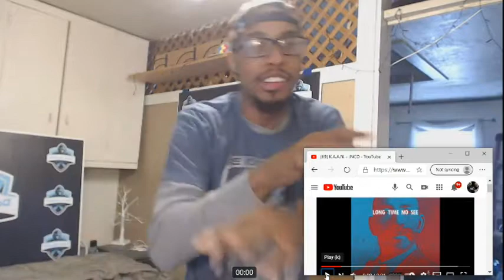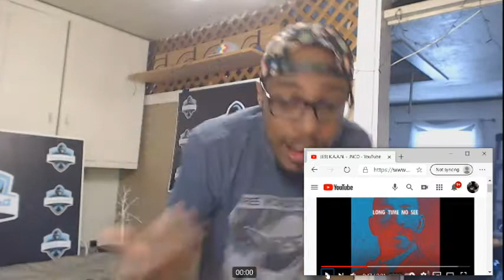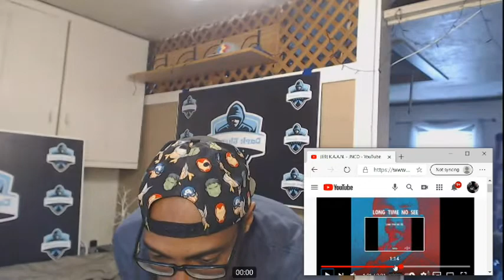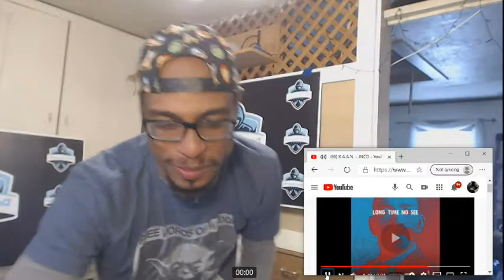HIS DELIVERY WILL ALWAYS BE 1 OF A KIND ... K.A.A.N,, JNCO REACTION.. EXCLUSIVE YA DIGG !!!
EAR CADENCE